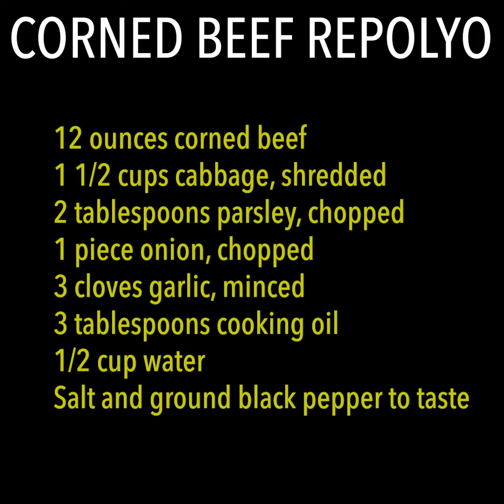CORNED BEEF REPOLYO